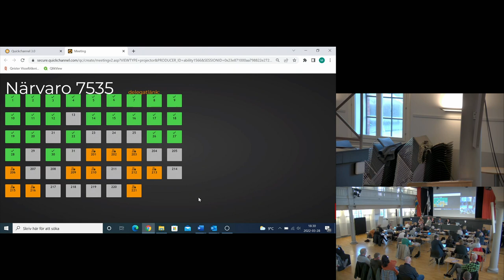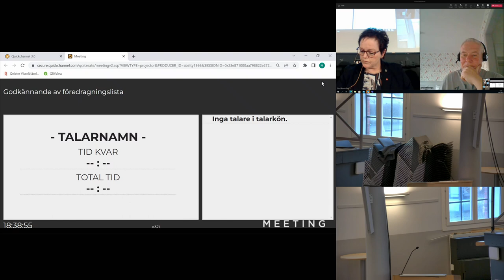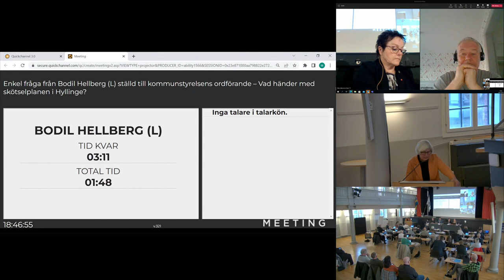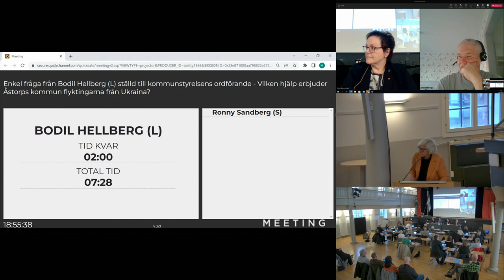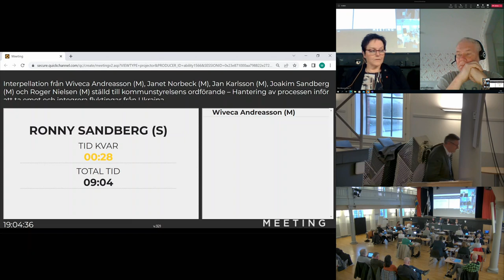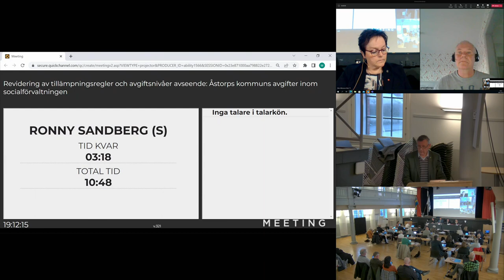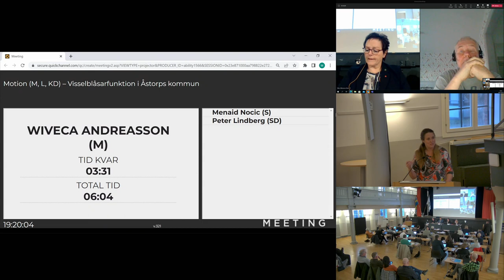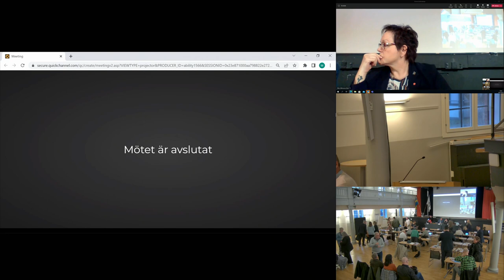Kommunfullmäktige 2022 03 28